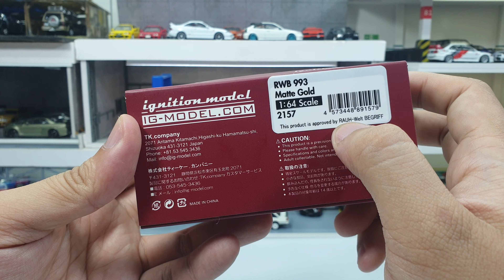Porsche RWB 993 Matte Gold by Ignition Model | UNBOXING and REVIEW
Porsche RWB 993 Matte Gold by Ignition Model.
I got this model secondhand so it already tampered with and the axle of the wheels are gone.
The wheels currently stick on with patafix.
If you like RWB , this model from Ignition got great details.
But if you are looking for RWB models that have real cars and name on it , I suggest you go for another brand such as Tarmac Works since this one didn't have any name on it.